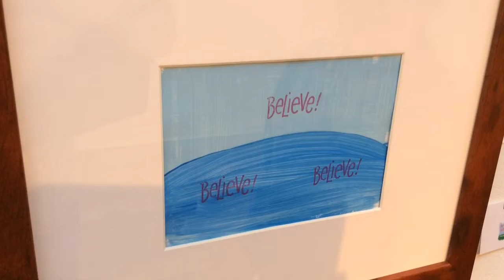ArtCenter Manatee features art by kids with cancer - Bradenton Herald - Bradenton.com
An exhibit currently at ArtCenter Manatee features 22 pieces of art by children with cancer. Video by Richard Dymond, Bradenton Herald. Bradenton.com